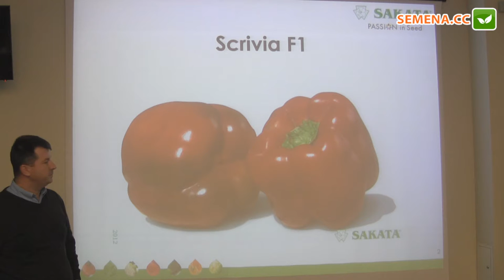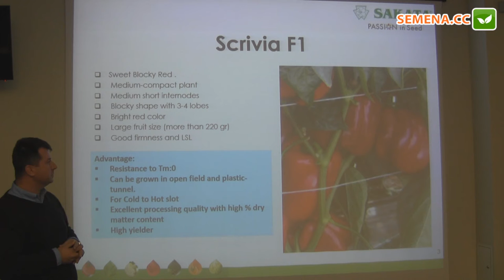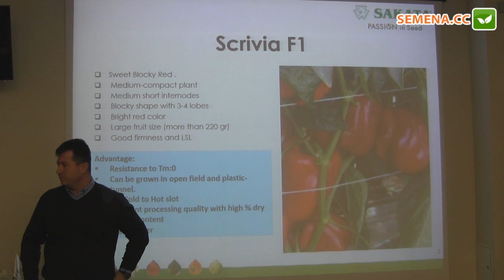Скривия F1 перец (Sakata) семинар 24.11.2016